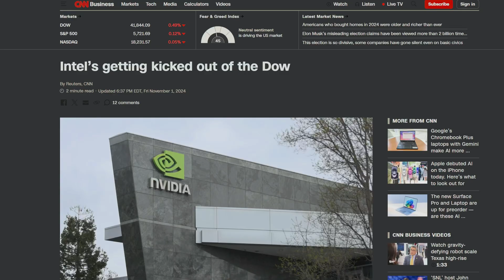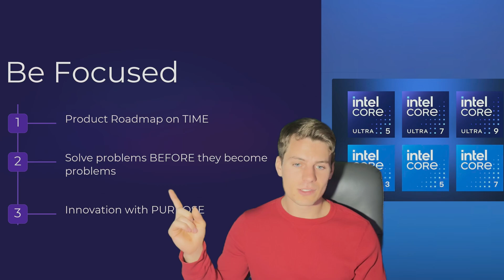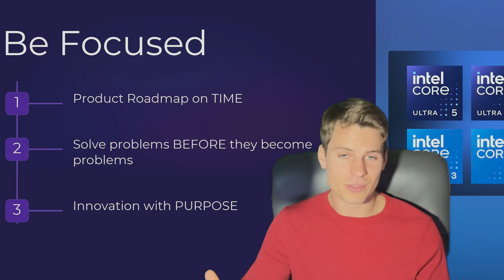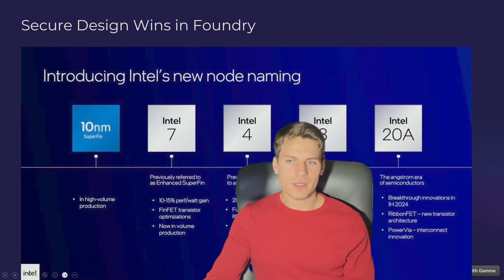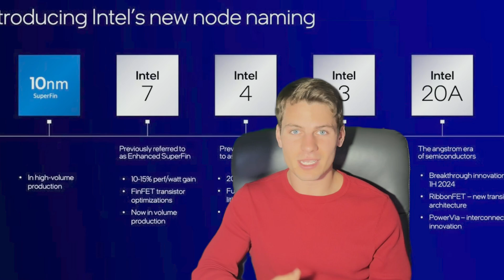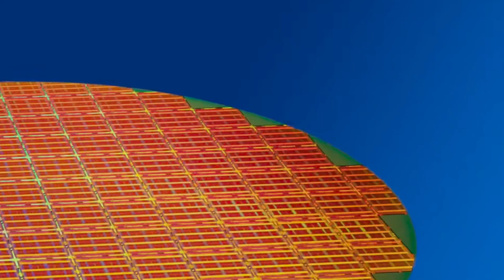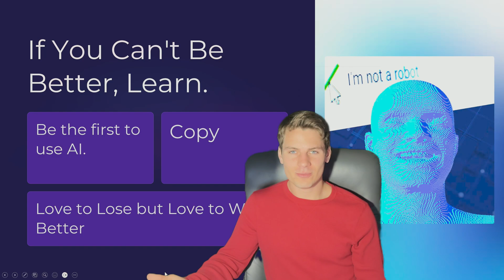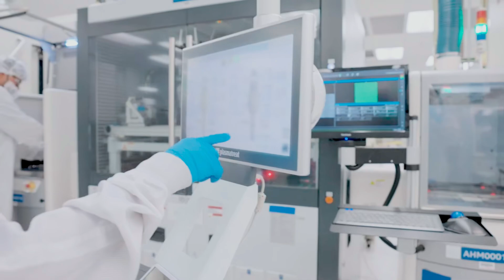How to Save Intel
In this video we talk about what Intel can do to turn itself around as a company. There is a lot of hate for Intel and their products recently but we should all want them to recover so we can benefit as PC gamers and Tech enthusiasts.

CHAPTERS
0:00 Intro
1:25 What Can Intel Do?
2:56 Be Focused
7:03 Foundry Trust
8:21 Just be Better
13:35 Foundry and Chip Design
14:48 My Thoughts

LINKS
Follow me on X-

Music made with Suno AI